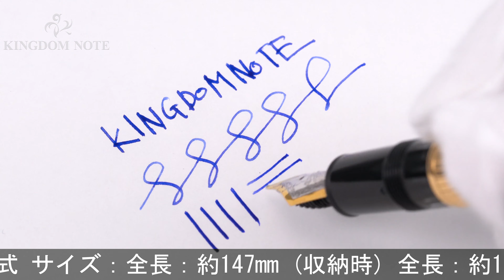MONTBLANC モンブラン 万年筆 マイスターシュテュック ソリテール #1465 バーメイル ル･グラン OB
スレ･小傷、一部バーメイル特有の変色等使用感見られますが、普段使いに気兼ねなくご使用いただける実用コンディションです。比較的珍しい傾斜太字ペン先です。生産終了品

本体材質：バーメイル
ペン先材質：18金
字幅：OB(傾斜付太字)
機構：吸入式
全長：約125mm (筆記時)
胴軸径：約14mm
キャップ径：約16mm (クリップ除く)
最大径：約19mm (クリップ含む)
重さ：約48g
付属品：なし